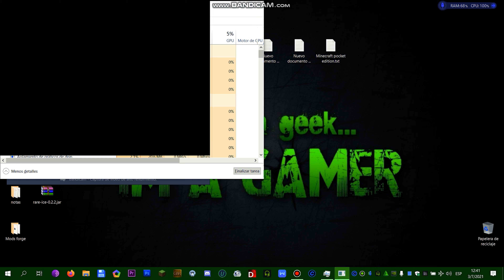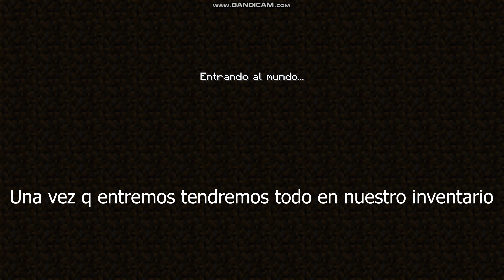Como duplicar items en minecraft 1.17 en server y single player !!!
Formas super faciles para duplicar cualquier objeto en la nueva version de minecraft 1.17 !